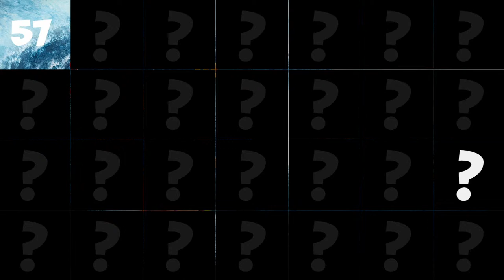PlayTube presents the new game "Guess Who?"